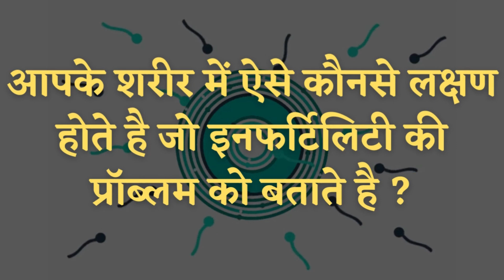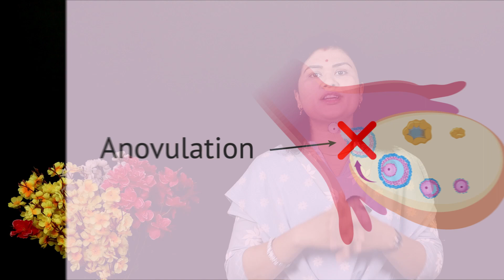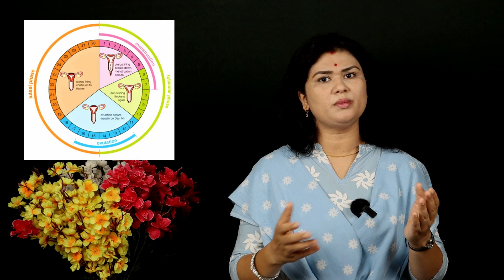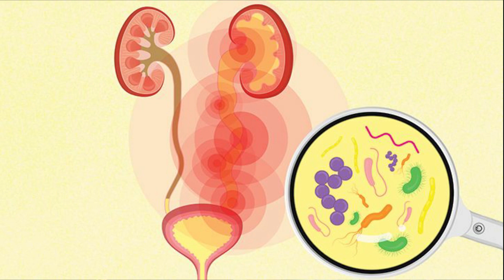ये 𝟰 लक्षण बताएंगे की आपको प्रेग्नेंट होने में क्या समस्या है ? 𝗜𝗡𝗙𝗘𝗥𝗧𝗜𝗟𝗜𝗧𝗬 𝗥𝗘𝗔𝗦𝗢𝗡𝗦 & 𝗣𝗥𝗢𝗕𝗟𝗘𝗠𝗦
इन दिए गए लिंक से आप , वीडियो में बताये गए उत्पाद देख व् खरीद सकते है।

ये 𝟰 लक्षण बताएंगे की आपको प्रेग्नेंट होने में क्या समस्या है ? 𝗗𝗜𝗦𝗖𝗛𝗔𝗥𝗚𝗘 𝗔𝗡𝗗 𝗜𝗡𝗙𝗘𝗥𝗧𝗜𝗟𝗜𝗧𝗬 𝗣𝗥𝗢𝗕𝗟𝗘𝗠𝗦 𝗜𝗡 𝗛𝗜𝗡𝗗𝗜